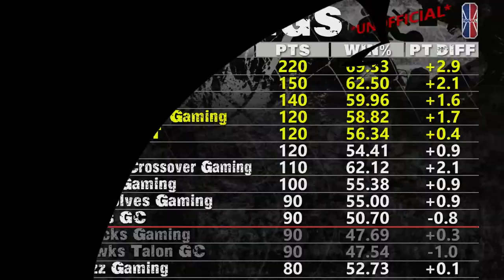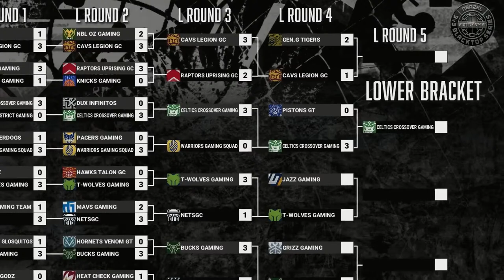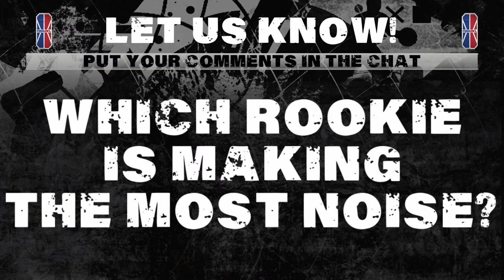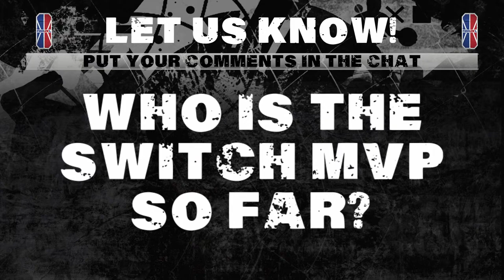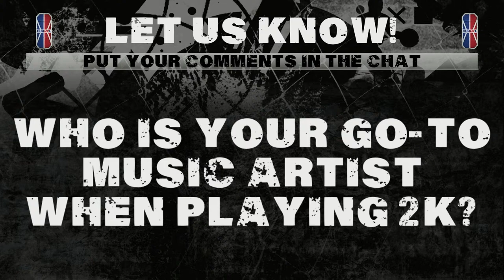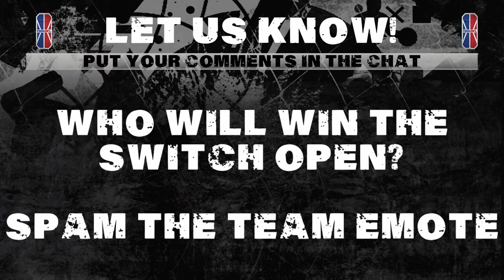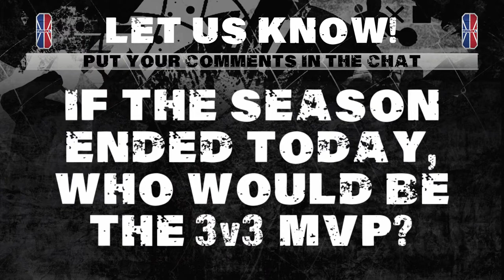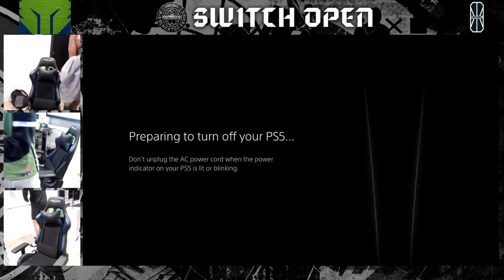NBA 2K League: 2024 Switch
2024 Season

Have a Facebook account?